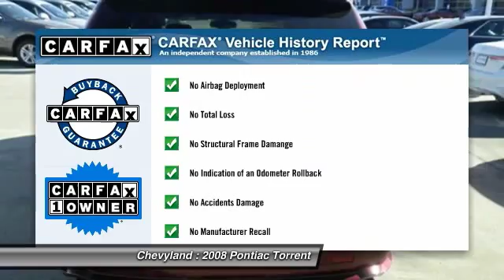2008 Pontiac Torrent Shreveport LA 140912A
2008 Pontiac Torrent GXP - $12700

Chevyland
7500 Youree Dr

You'll love this 2008 Pontiac Torrent. This is a vehicle you'll want to take home. With 119194 miles, it features Automatic transmission and an exterior color of Red.